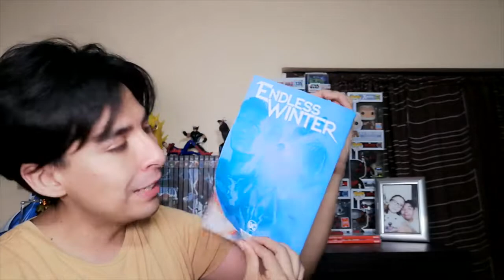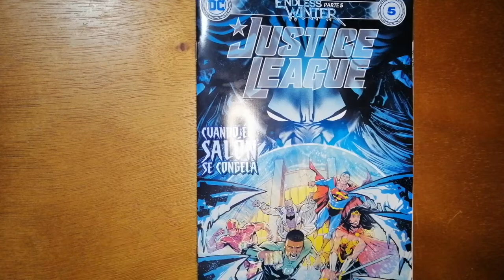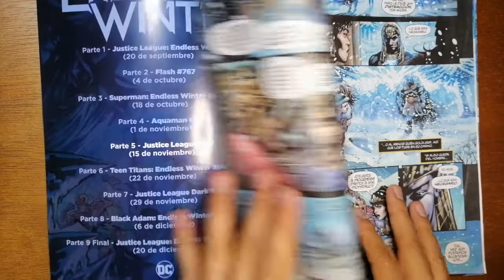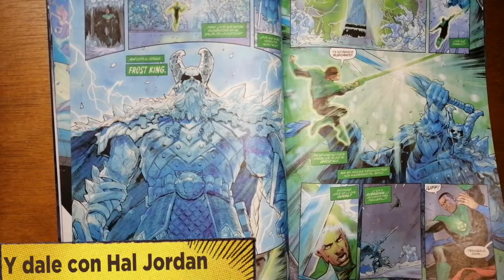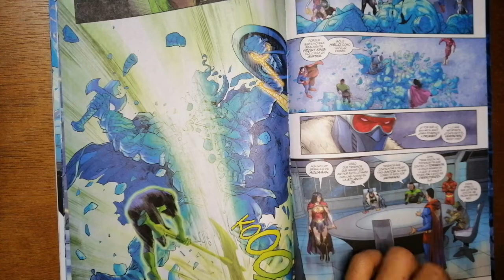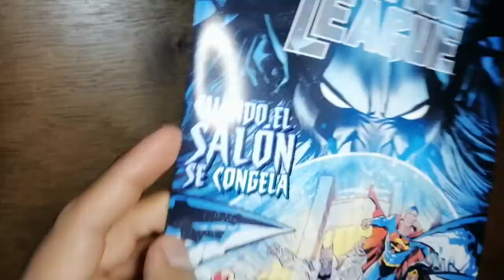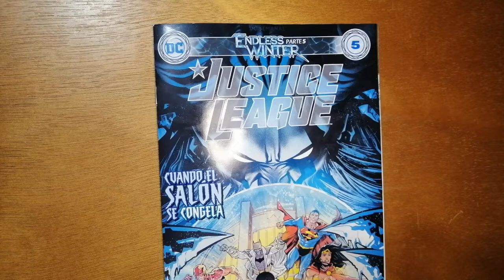Justice League #58 | Endless Winter REVISIÓN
Justice League #58 | Endless Winter
Justice League